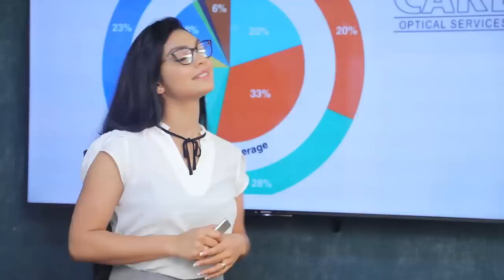"මට පිස්සු කියලා හූ තියාවි" ප්‍රේමකීර්තිද අල්විස් මහතාගේ බිරිඳ | Breaking.lk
"මට පිස්සු කියලා හූ තියාවි" ප්‍රේමකීර්තිද අල්විස් මහතාගේ බිරිඳ